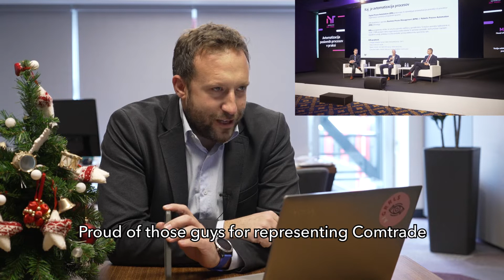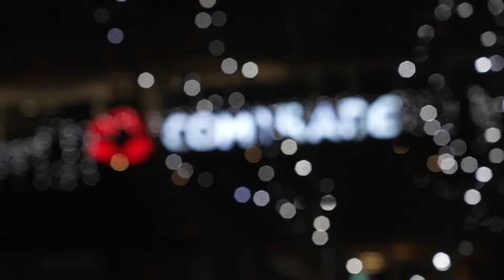2021 HIGHLIGHTS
2021 in review! 🔛
We’ve had so many memorable moments, exciting events and important occasions – more than enough to invite some of our colleagues to play a special, festive edition of “Guess the highlights” with us. 😊
Click play to find out how they did, and join us in holiday reflection, as we celebrate the amazing year behind us and wish for an even better 2022. 🎇